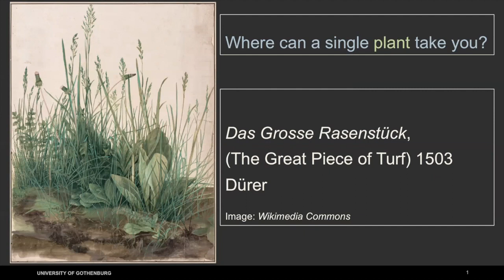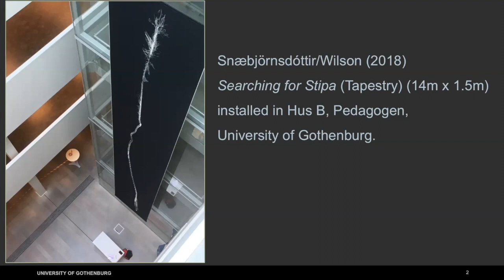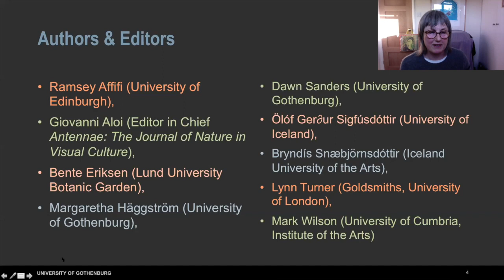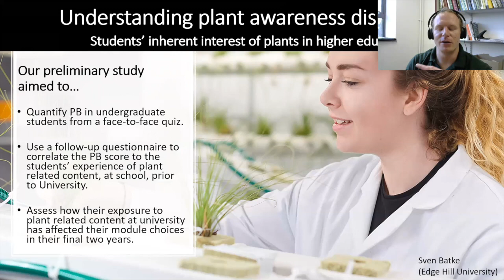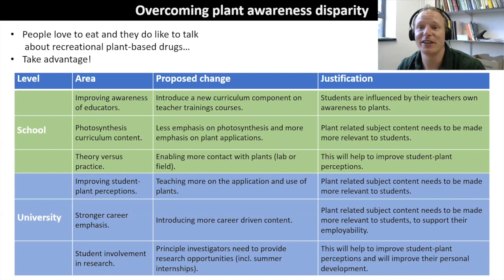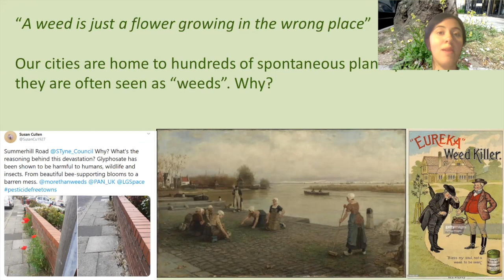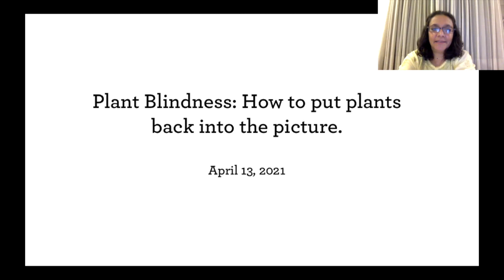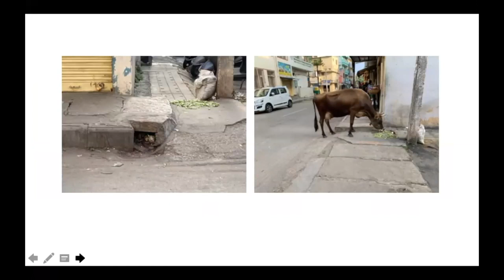Plant Blindness: How to put plants back in the picture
We are surrounded by plants. We bring them into our homes, our bedrooms. We put their images on our walls, we wear them as jewellery. This is not even accounting for how deeply our survival depends on plants. And yet, we overlook them. This tendency of failing to notice them or appreciate their importance has been termed “plant blindness,” a term proposed 20 years ago.

At this event, four researchers from different disciplines (art, education, design and science) discussed the diverse ways in which we can make plant life more 'present' to humans. How can we find our way back to plants?

Panellists include Dawn Sanders, Geetanjali Sachdev, Sven Batke, Sophie Leguil and Sandy Knapp PLS.